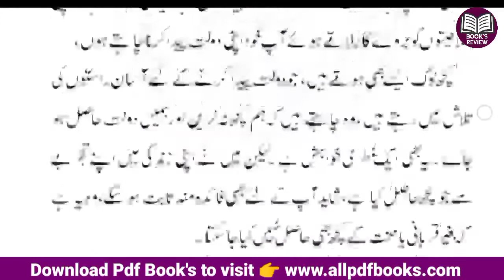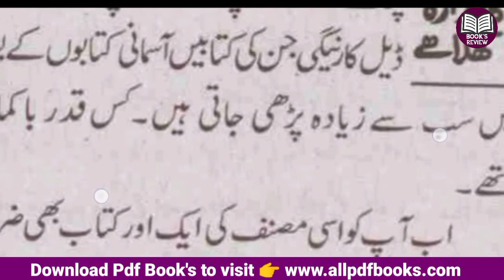the master key of rich books | ameer banney key tarike | paise kamane key tarike | Books Review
Direct Download Link 🔗 👇

01. Book - Ghurbat aor ghulami by Zeeshan Hashim.pdf

02. daulat-shuhrat-aur-kamiyabi-ke-7-usool.pdf

03. The master key the reaches .pdf

My Mic
My Laptop
My Mobile

Inside this video are three books that will help you change your life and change your life. If you really want to be rich, these books will help you a lot.  Books tell you how to get rich, prescriptions, rules and some rules that can be used to make money, thank you

Napoleon Hill was born in 1883 in a one-room cabin on the Pound River in Wise County, Virginia. He began his writing career at age 13 as a “mountain reporter” for small town newspapers and went on to become America’s most beloved motivational author. Hill passed away in November 1970 after a long and successful career writing, teaching, and lecturing about the principles of success. Dr. Hill’s work stands as a monument to individual achievement and is the cornerstone of modern motivation. His book, Think and Grow Rich, is the all-time bestseller in the field. Hill established the Foundation as a nonprofit educational institution whose mission is to perpetuate his philosophy of leadership, self-motivation, and individual achievement. His books, audio cassettes, videotapes, and other motivational products are made available to you as a service of the Foundation so that you may build your own library of personal achievement materials...and help you acquire financial wealth and the true riches of life.

About this channel:
Welcome to "Book's review" YouTube channel,